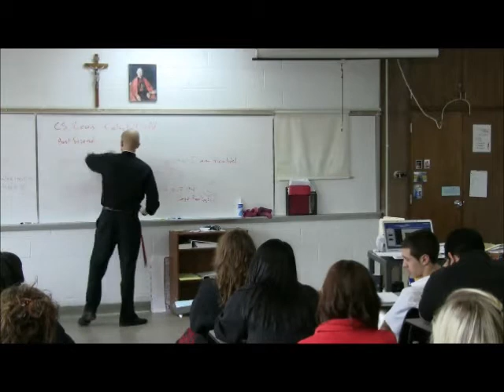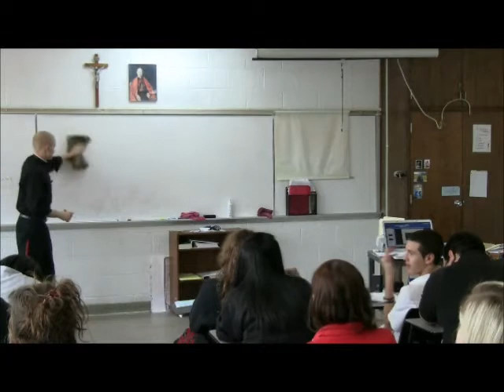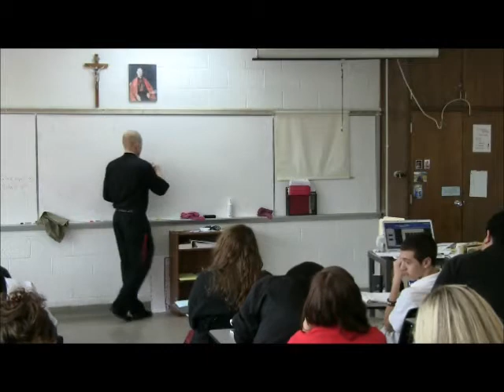What Is Love Part 3.wmv